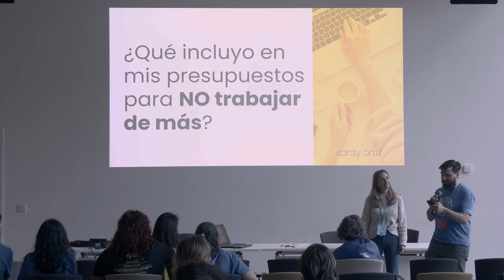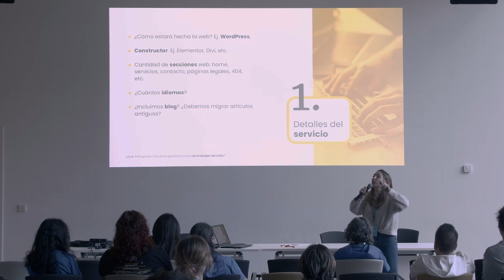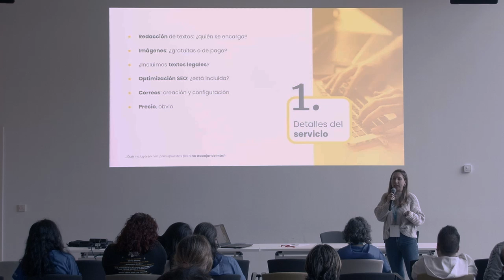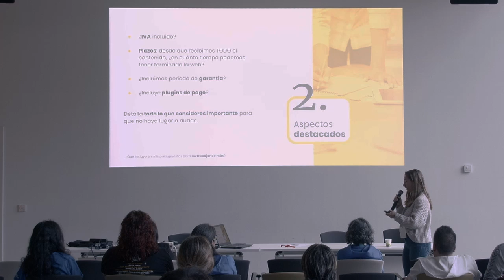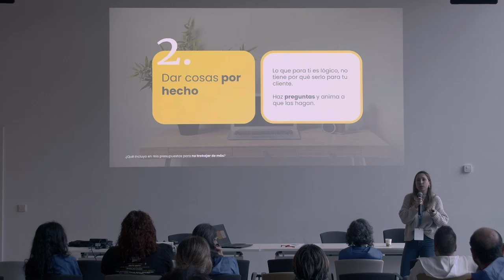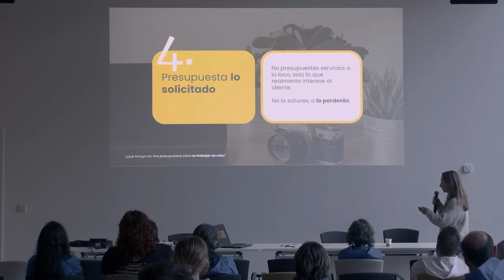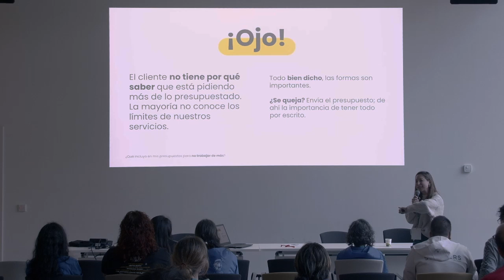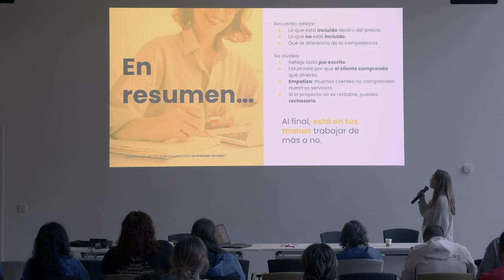¿Qué incluyo en mis presupuestos para no trabajar de más?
«¿Podemos añadir 20 páginas más?» «No sé qué escribir, mejor redacta tú los textos» «Te paso contenido para 5 secciones más»

Pero… ¿Qué está incluido y qué no?

La pregunta del millón tiene una fácil solución: recógelo en el presupuesto. La mayoría de clientes nos dan más trabajo del acordado por puro desconocimiento; está en nuestra mano explicarles (con calma) los límites de nuestros servicios. Debemos ser claros y cubrirnos ante posibles problemas.

¿Quieres saber cómo dejar a tus clientes las cosas claras y, además, quedar bien? Acompáñame y te explicaré los puntos clave para hacer un presupuesto y llevar una gestión adecuada durante el desarrollo del proyecto. Trabaja y cobra lo acordado, ni más ni menos. ¡Te espero!Presentation Slides »